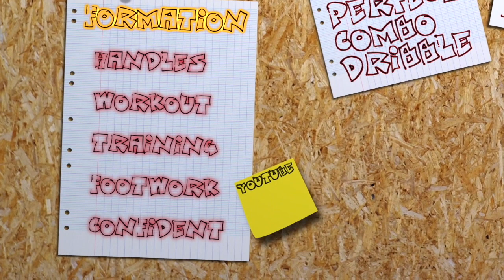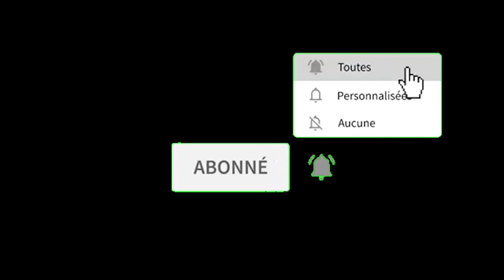Les Fondamentaux du Basketball (3 mois de Formation)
Tu veux savoir comment bien crosser et utiliser tes dribbles correctement ???
Si tu regardes cette vidéo, alors tu es au bon endroit.
Ma formation complete {BBB} qui dure 3 mois pour ameliorer son niveau au basketball est faite pour toi, en raison d'une vidéo par jour pour 1h si possible.

Si tu veux en savoir davantage sur les differentes manières de jouer au basketball par les dribbles, alors cette seconde playlist est faite pour toi:

Pour completer ces series de playlist, je t'ai préparé un guide basketball qui reprend théoriquement mais rapidement mon contenu et mene vers ma formation: